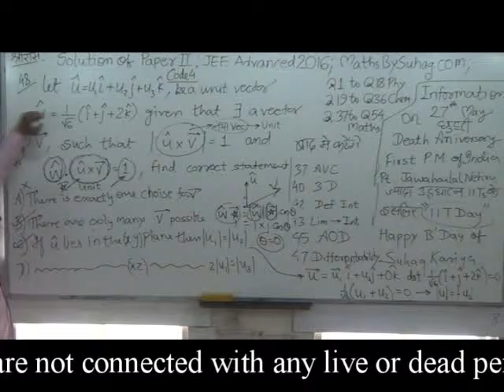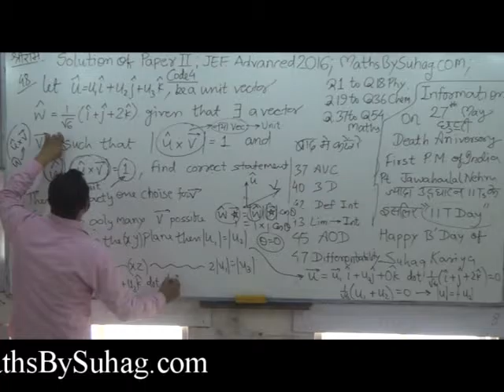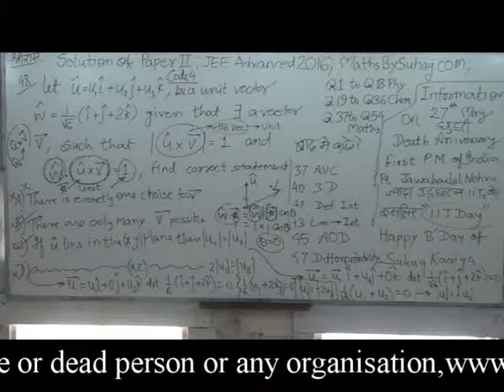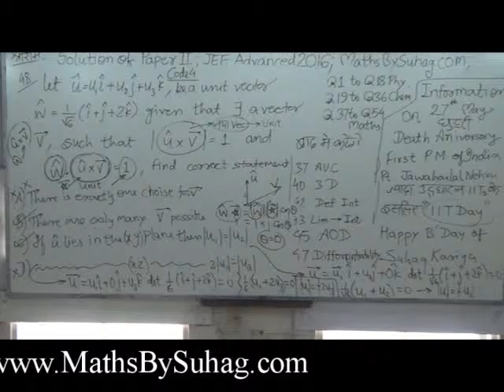SOLUTIONS 2016 ADVANCED PAPER 1 Q 48 MATHS BY SUHAG TEKO CLASSES 9039037779